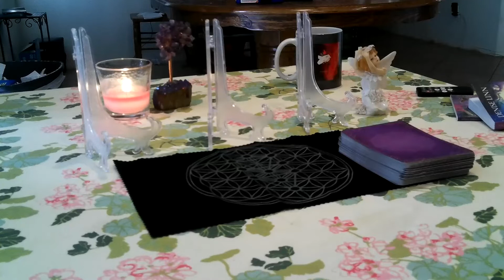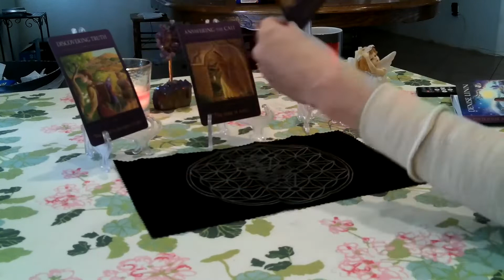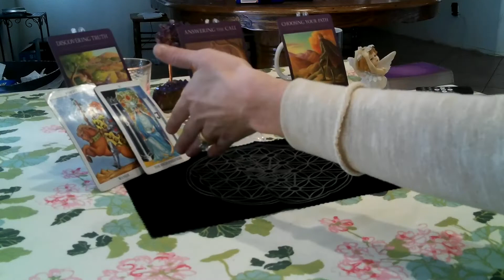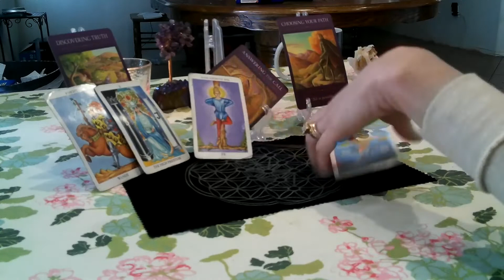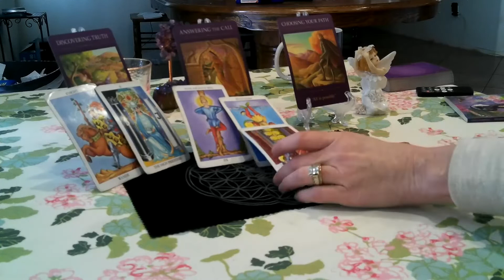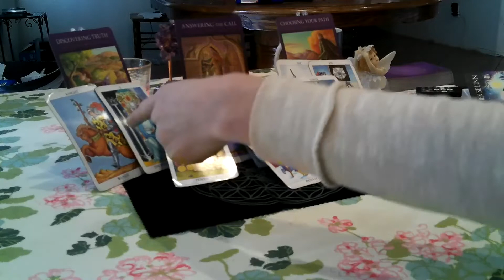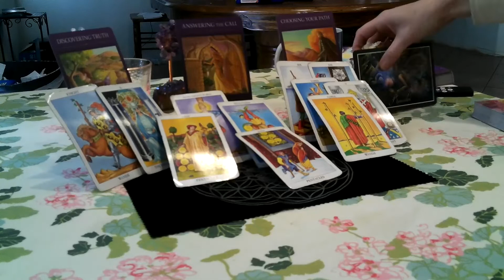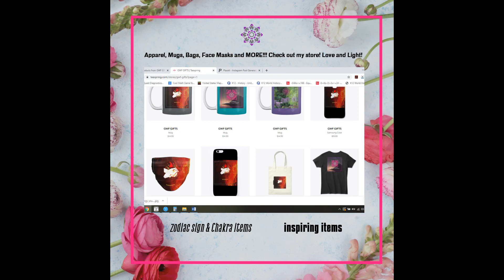VIRGO- NOV2020 (SPIRITUAL READING /TAROT) " MOVING TOWARDS YOUR HEARTS DESIRE!"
Personal Reading Reviews: Tawnia McCalla  • 11/10/2020..."Do you really want an incredible reading?  DO NOT HESITATE, she is incredible. By far the best of the best, of readers!  & economically on top of it. Get be behind, her she is so worth it!"
Lance Hughes*11/12/2020..
"You really are amazing energy worker and I appreciate all the work you've done for me you really helped me along my journey especially with the personal readings been so helpful and so refreshing and it's so real I don't have a doubt in my mind who I am and since I've been working with you I am on this continuous journey of self-discovery a new insight new information. Truly am blessed to have a friend like you❤❤❤❤"

Thank you all for your support of my channel.. if any of you friends are interested please check out my store : GET 28%  DISCOUNT ON ALL ITEMS TILL NOV30TH WITH PROMO CODE: SCORPIO13